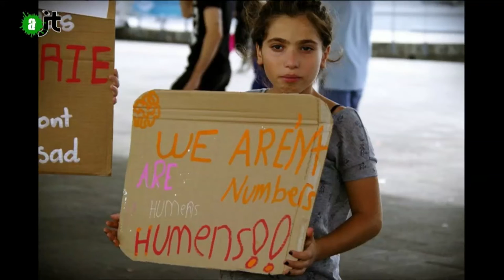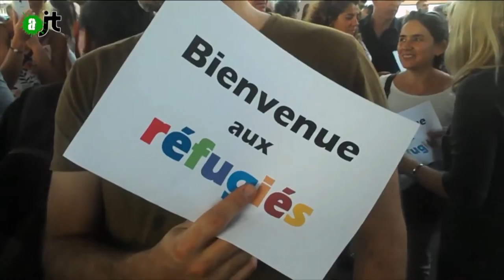Marseille se bouge pour les réfugiés - Reportage AlterJT #68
Ce Dimanche 13 Septembre a eu lieu un rassemblement à Marseille pour soutenir les réfugié-e-s dans leur combat pour l'obtention de leurs droits humains. Plusieurs personnes étaient présentes (environ 300 ont été comptabilisées), des citoyen-ne-s, des associations (comme SOS Méditerranée qui a comme projet d'acheter un bateau pour venir en aide aux réfugié-e-s en mer, ils/elles ont lancé-e-s un Ulule pour ceux/celles qui veulent les soutenir ainsi que des réfugié-e-s, syrien-ne-s notamment, venus demander qu'on respecte leurs droits.